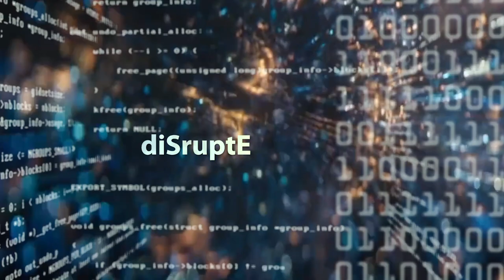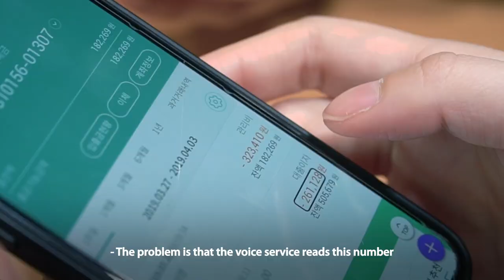Korean banks and fintech: If you can't beat them, join them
Until now, the programs offered by big financial institutions have been more or less the same in terms of work space and consultation services.

But now, some are upping their games.

Woori Bank is pushing the boundaries with the aim of generating more business-oriented results.